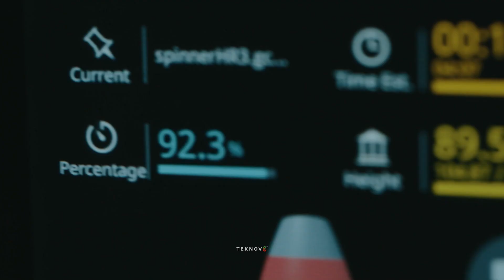How does data management drive the electric VTOL mobility revolution? | Airspeeder x Teknov8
Data management and data protection is of the utmost importance to creating the world’s first racing electric flying car series. Terabytes of telemetry, testing and race data need to be organised and acted upon to shave seconds off lap times and earn that Grand Prix victory. Airspeeder is CyberFit with Acronis and Teknov8.